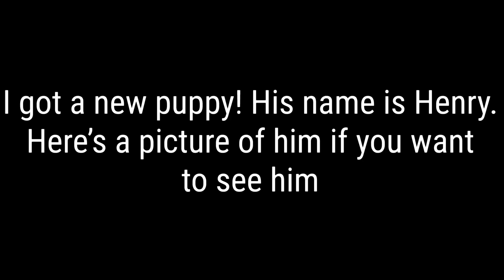Great news for everyone!